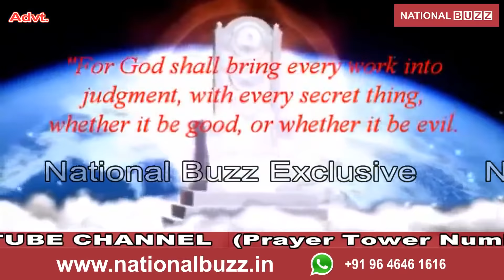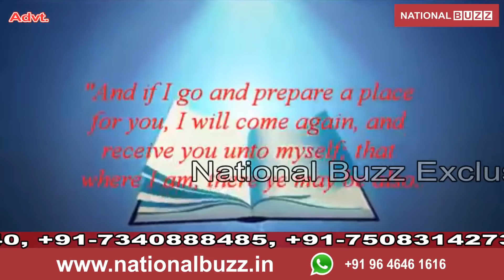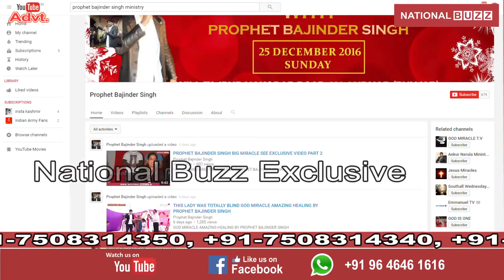Prophet Bajinder Singh Ministry Live in Chandigarh II Pastor Bajinder Singh II Healing Testimony - 8